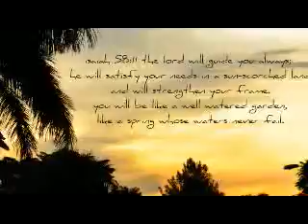Faces of Uganda 2011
Profiling the beautiful children of the African nation of Uganda that draw so many people to love them.